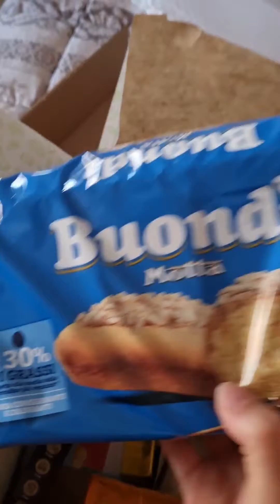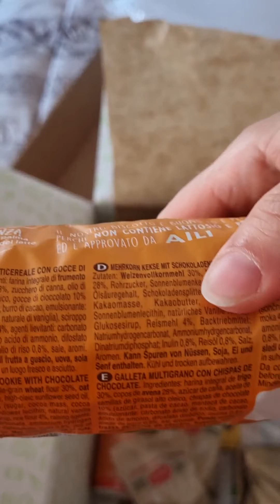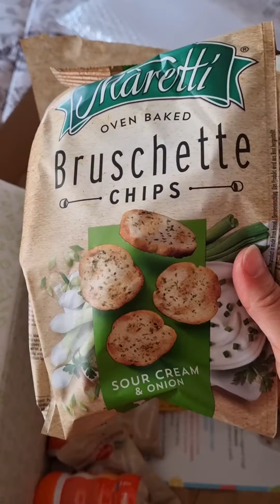Unboxing Degustabox Giugno 2022!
Ecco l'Unboxing della Degustabox del mese di Giugno 2022!!
Date il vostro codice per ricevere le box gratis ogni mese! Ogni 2 persone che si iscriveranno con il vostro codice avrete un mese gratis!